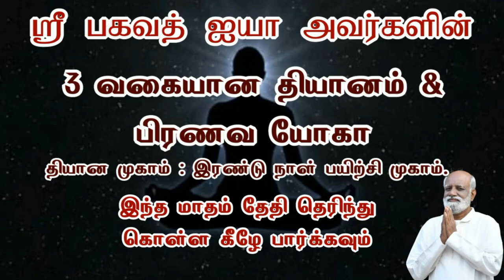எவ்வளவு கஷ்டபட்டு பிளான் பண்ணி வேலை செய்தாலும் FAILURE ஆகுது என்ன செய்வது - Sri Bagavath ஐயா